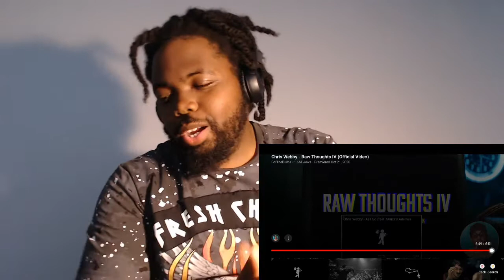CHRIS WEBBY RAW THOUGHTS IV REACTION